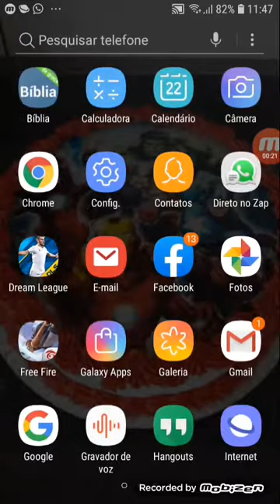Edson Vlog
Deram 2019